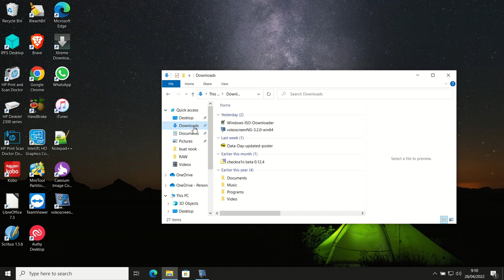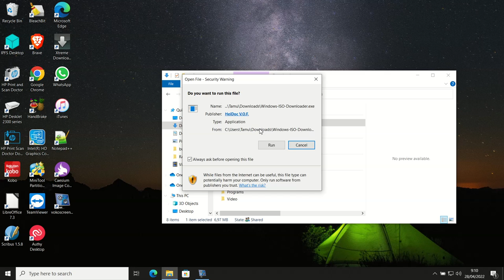Cara download Office 2013 via Heidoc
Kita bisa menggunakan Heidoc untuk mendownload file Office 2013, dan caranya cukup mudah.

Semoga bermanfaat
Terima kasih.